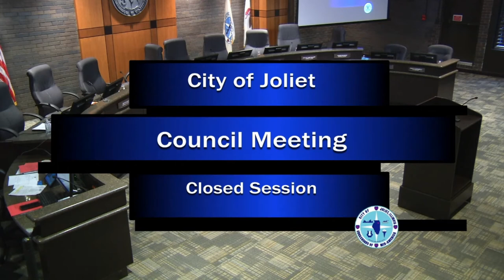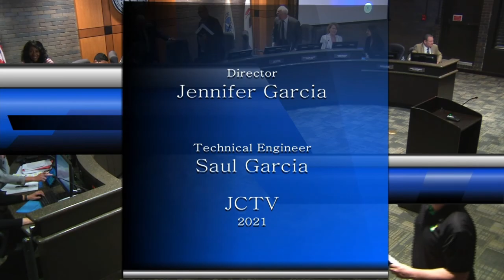Joliet City Council Meeting June 1, 2021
City of Joliet Council meeting